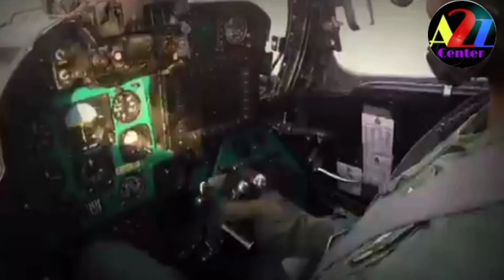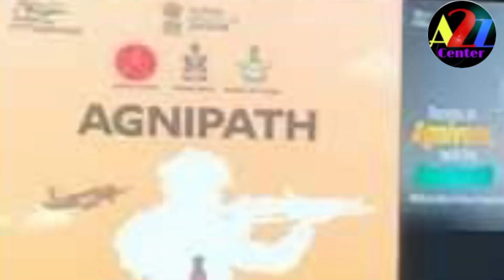क्यों विरोध करते थे CDS रावत अग्निपथ योजना का ? Agniveer Scheme का विरोध क्यों हो रहा है?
IndianrmyBharti Air_Force_Join_Kaise_Kare ArmyNewRally JoinArmy NavyOnlineForm How_to_JoinGovtJob ArmyFormOnline How_to_Join_Airforce HowtojoiAgmy Youtube youtubevideo AliVacencyadda Thanks For Choosing This Video 🤝 DISCLAIMER: "Copyright Disclaimer under Section 107 of the copyright act 1976, allowance is made for fair use for purposes such as criticism, comment, news reporting, scholarship, and research.